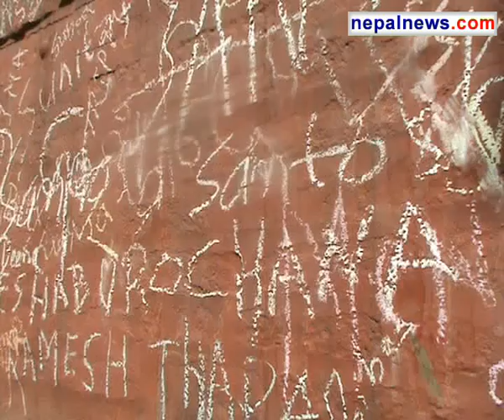Goddess of knowledge and wisdom being worshiped today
Saraswoti Puja, popularly known as Bashanta Panchami or Shree Panchami, is being celebrated across the nation by offering specials prayers to the Hindu goddess of knowledge and wisdom, Tuesday.